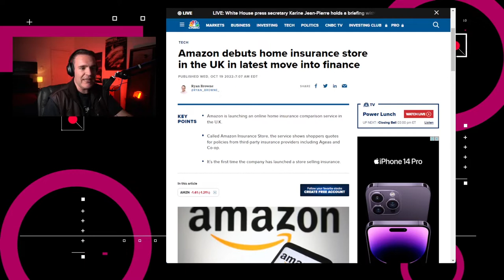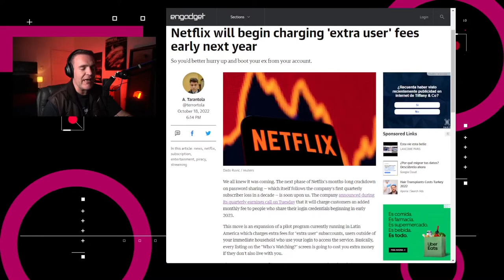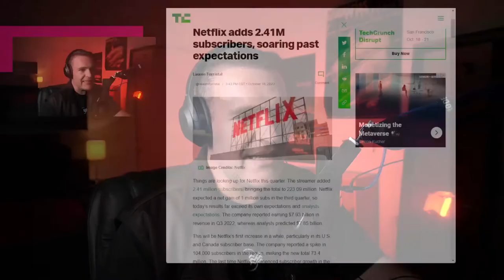La muerte y resurrección de Netflix - NTX 231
Nubank lanza su criptomoneda, Adobe incorpora Inteligencia Artificial en el diseño y Netflix suma 2 millones de suscriptores

Noticias:

00:15 En Reino Unido, Amazon lanzó un nuevo servicio llamado Amazon Insurance Store.

00:41 La startup brasileña Nubank lanzará su propia criptomoneda en Brasil, Colombia y México para el 2023.

01:05 Adobe presentó el Proyecto Clever Composites en donde la herramienta usa inteligencia artificial para composición automática de imágenes.

01:39 Netflix reveló que empezará a cobrar una tarifa extra para quienes comparten sus cuentas con personas que viven en un domicilio distinto a inicios de 2023.

01:58 Netflix incorporó 2.41 millones de suscriptores este trimestre, para llegar a un total de 223 millones.

02:36 Análisis: Netflix supera expectativas